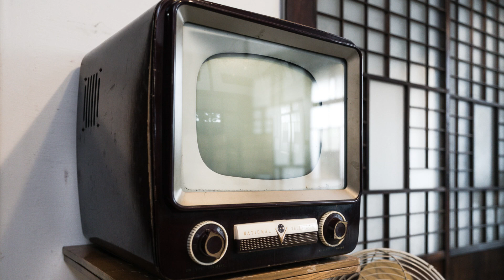朝ドラ「らんまん」第12話あらすじ感想 寿恵子の待合茶屋は水商売？早川逸馬は病気かな？永守徹役で 中川大志 さん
早川逸馬、咳き込む場面があったけど、病気かな？